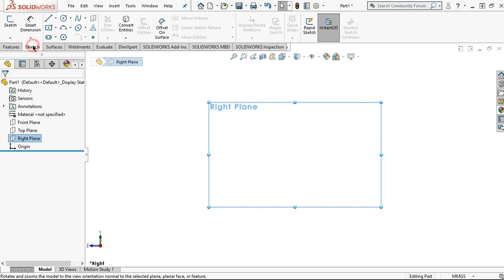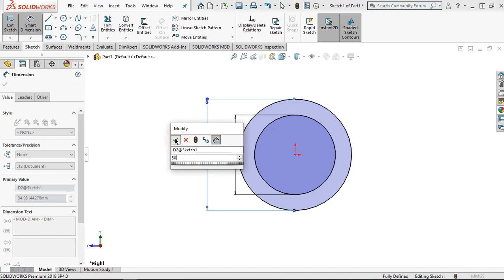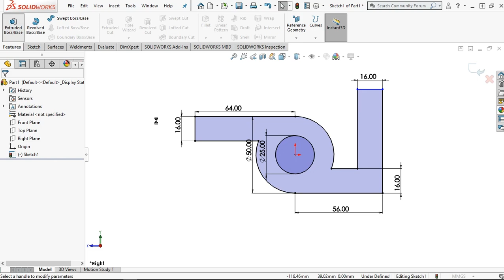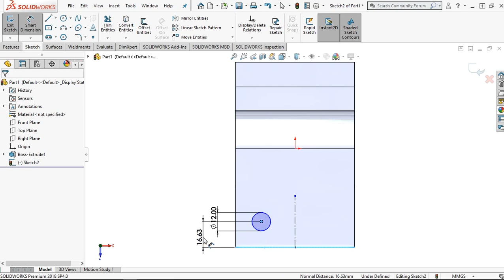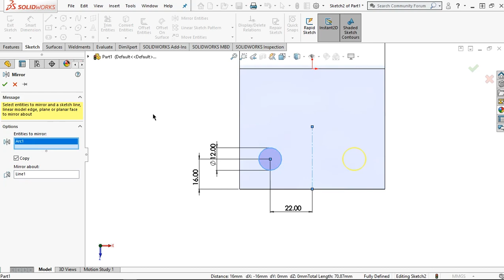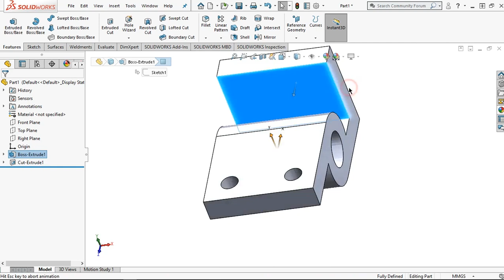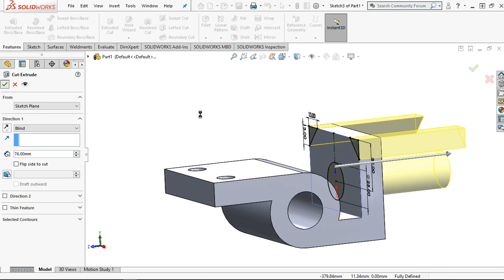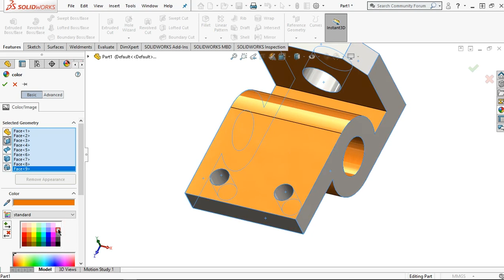Solidworks Tutorial: Exercise #28 (MS rod bracket)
In this video I‘ll share tutorial for exercise #28 (MS rod bracket).